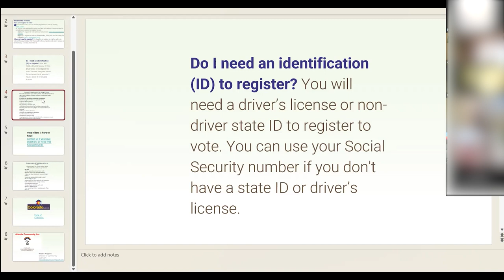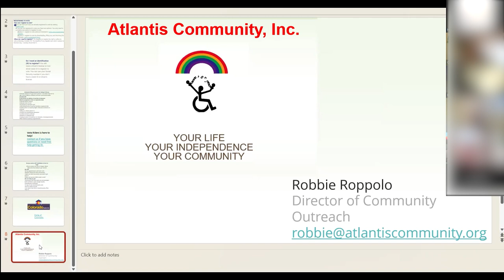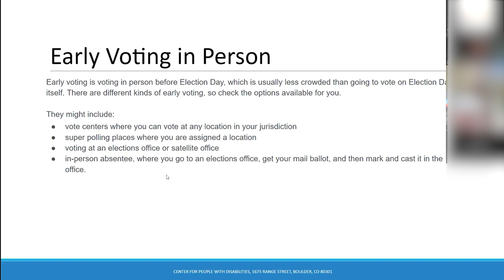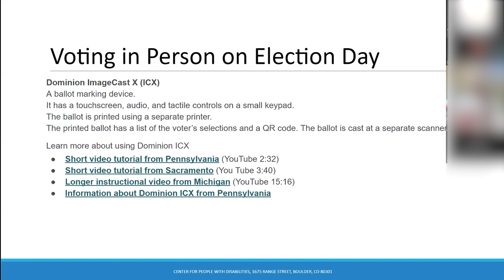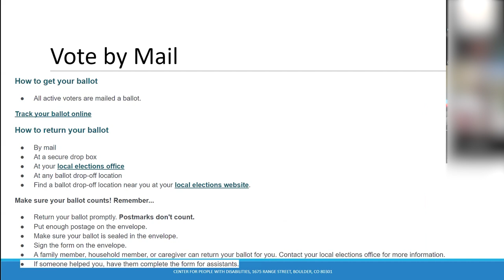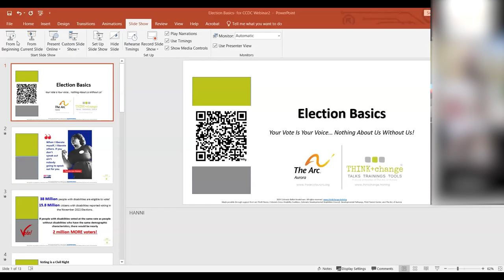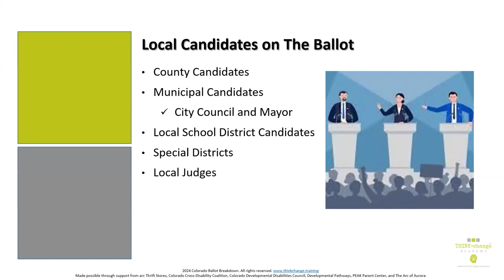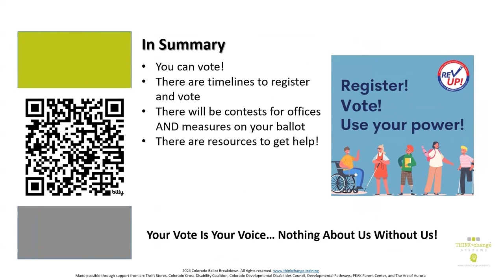Voting Workshop (October 1, 2024)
Are you ready to make your voice heard in the next election but unsure about the voting process? In this webinar, we cover everything you need to know to confidently cast your vote. Whether you're a first-time voter or simply need a refresher, this workshop will guide you through key steps like voter registration, understanding ballots, absentee voting, and more!